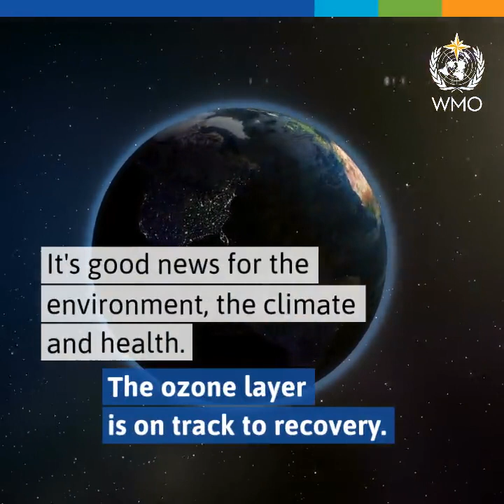World Ozone Day - September 2019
On this year’s International Day for the Preservation of the Ozone Layer, WMO highlights the coordinated efforts to measure and analyze ozone layer through its Global Atmosphere Watch network in support of environmental policy. (read more